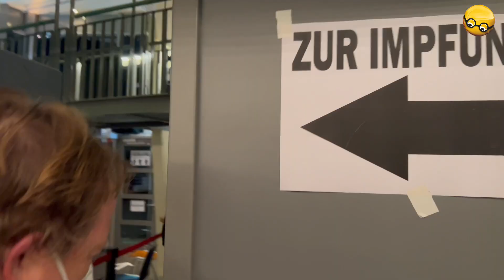Impfaktion in der Sumpfblume Hameln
In normalen Zeiten finden hier Konzerte und Kulturveranstaltungen statt. Im Sumpfe-Saal gibt es nun aber derzeit an mehreren Tagen die Impfaktionen ganz ohne Anmeldung.

Termine:

Mi           15.12.21 | 18 bis 20 Uhr

Fr            17.12.21 | 14 bis 19 Uhr

Sa           18.12.21 | 11 bis 16 Uhr